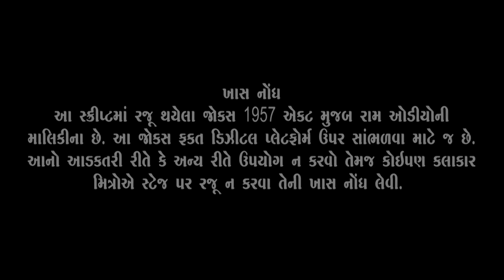જરૂરથી જોવો મોઝ પડશે - Dhirubhai Sarvaiya ના નવા જોક્સ |નેટનું કરવુંકે પેટનું કરવું| Gujarati Comedy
જરૂરથી જોવો મોઝ પડશે - Dhirubhai Sarvaiya ના નવા જોક્સ | નેટનું કરવું કે પેટનું કરવું | Gujarati Superhit Comedy

Title : Netnu Karvu Ke Petnu Karvu
Artist : Dhirubhai Sarvaiya
Script : Dildan Gadhvi,Bhikhubhai Rajpara,Kuldipsinh Gohil,Tushar Bhut
Genre : Gujarati Comedy
Set : Z Event
Location : Hemu Gadhvi Hall
Camera : Annu Patel & Team
Producer-Director : Sanjay Patel
Music Label : Shri Ram Audio And Telefilms